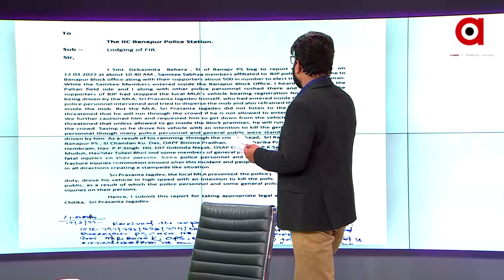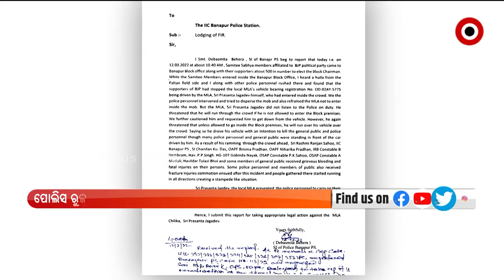Argus Exclusive Evidence on Police Forging Different Car Number in FIR of MLA Prashant Jagdev's Case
Argus Exclusive Documents on Police Forged Different Car Number in FIR of MLA Prashant Jagdev's Case